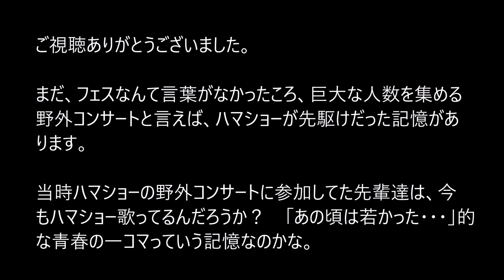神輿総代と歌う お花見編 風を感じて／浜田省吾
神輿総代のミナガワさんのリクエストでやってみました。よく深夜放送で聴いていたし、たまにカラオケで歌ったことあるけど、弾くのは初めてかも。おそるおそる思い出しながらやってます。